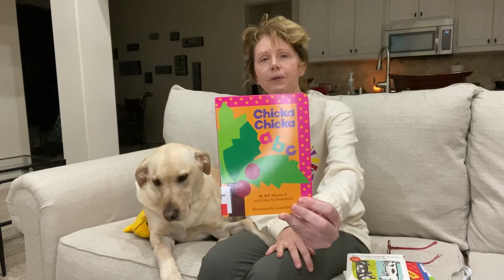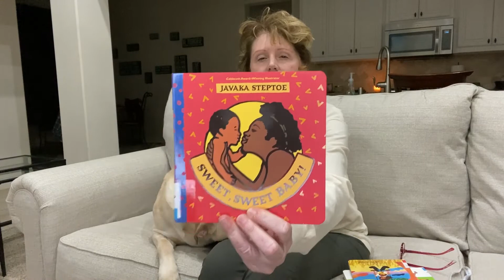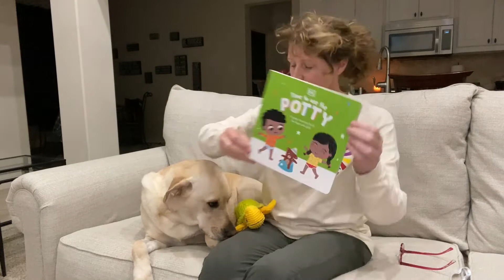What's New with Oliver: Episode 1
Introducing a new virtual program – What’s New with Oliver! Oliver is back on YouTube and excited to show you new books that are arriving at the library. This week Oliver rated our newest arrivals with 5 squeaky toys! If you are interested in checking out one of these items visit the link below and place a hold today.